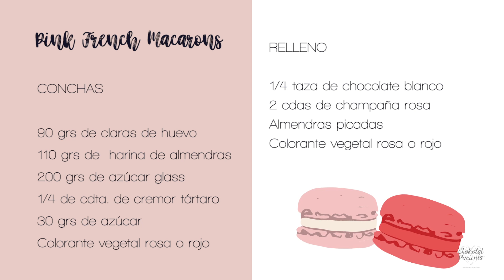Pink Champagne French Macarons con Xuzzi| Chokolat Pimienta ♥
Pink Champagne French Macarons

90 grs de Clara de huevo
110 grs de harina de almendras
200 grs de Azúcar glass
1/4 de cdta. de Cremor tártaro
30 grs de Azúcar
Colorante vegetal rosa o rojo
Gliters y perlas de @palicoloresysabores

Relleno
Chocolate blanco
Champagne rosa
Colorante rosa

Sigue a Xuzzi en

Si te gustan los vídeos regalame un ME GUSTA , y comparte los videos con tus amigos y familia ♥